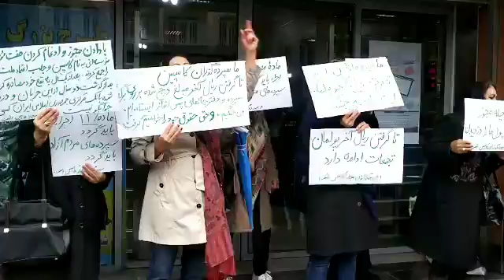سرآن باهم همدستند راه قانون را بستند2